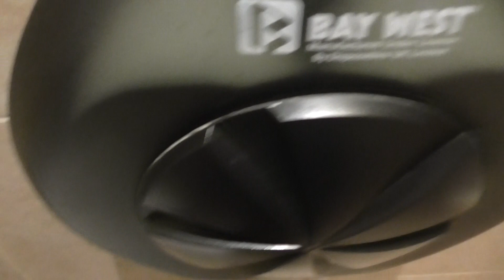PB WH AS Braemar LLBI, Fenwick